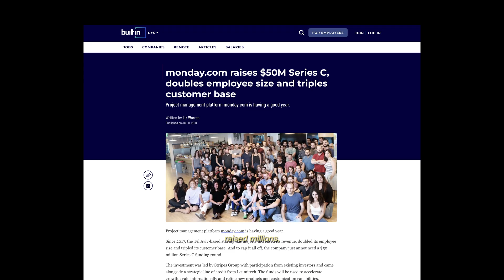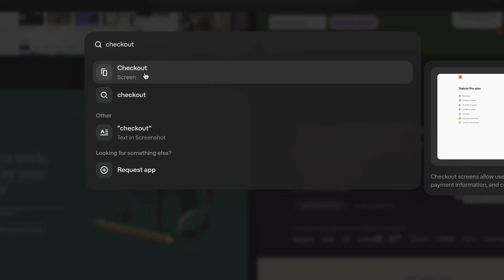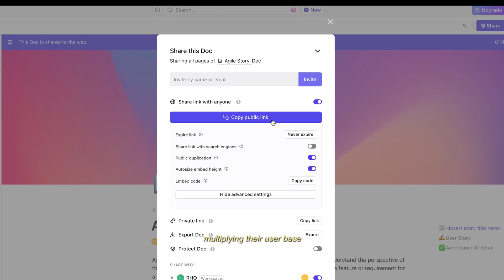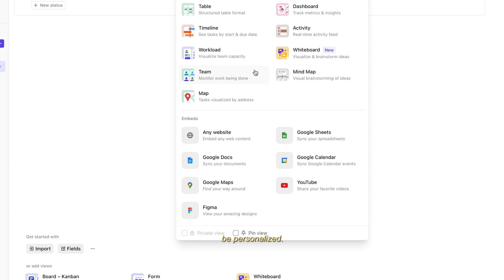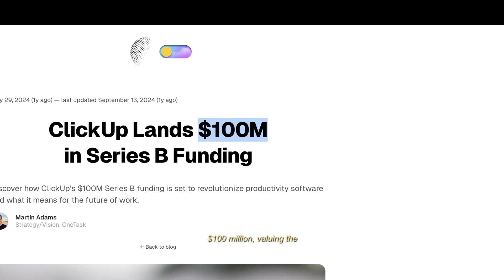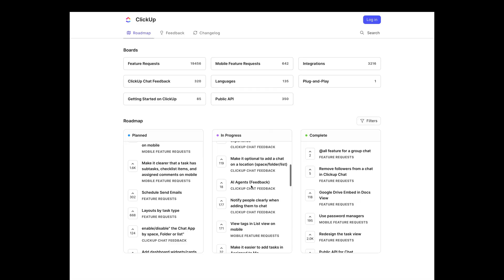This productivity app made $30M in 2 years. Here's their secret sauce.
important links for youuu 🔖

hello, how are you?! I'm back! This episode, I'm experimenting with a new video essay format, hope you enjoyed this one. Still learning how to improve my storytelling skills so I could make videos that are worthwhile to you 🥹

P.S. I've spent days researching this using available online sources and do my best to ensure accuracy.

What would you like me to explore next?

CHAPTERS
00:00 Intro
01:00 The Product Nobody Asked For
01:39 Strategy 1 & 2
02:14 Strategy 3
03:03 Strategy 4
03:44 Strategy 5
05:25 Strategy 6
05:50 Strategy 7
06:17 My take on ClickUp’s UX
06:40 The BIG Question